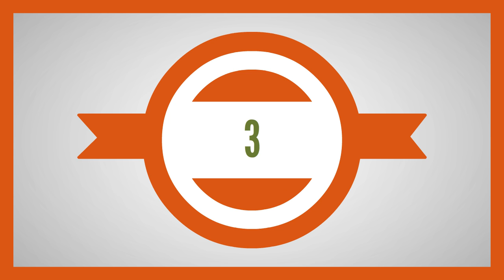4 Smartphone Asus dengan Prosessor Dual Core di tahun 2015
4 Smartphone Asus dengan Prosessor Dual Core di tahun 2015

dengan budget yang pas gak kemahalan, mungkin smartphone dengan prosesor dual core cukuplah dan inilah 4 Smartphone Asus dengan Prosessor Dual Core di tahun 2015